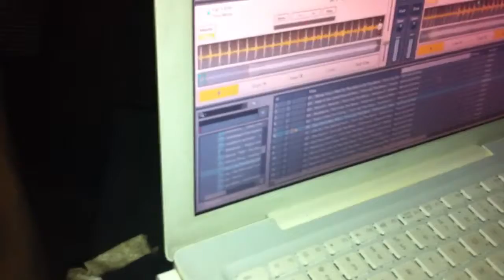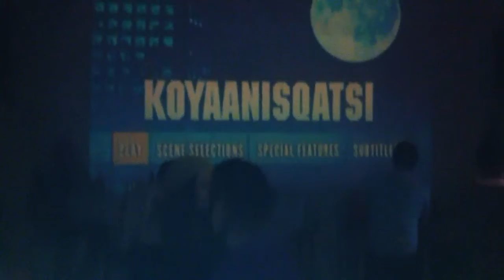Vélez@Orbital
ACID HOUSE
ByronMaiden vs Vélez
Orbital Bar. 30 julio 2011.